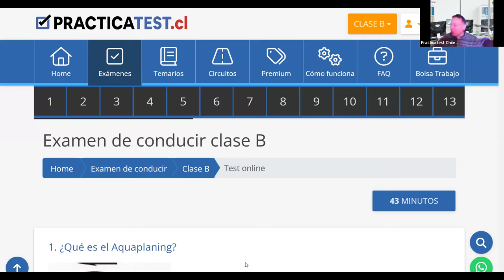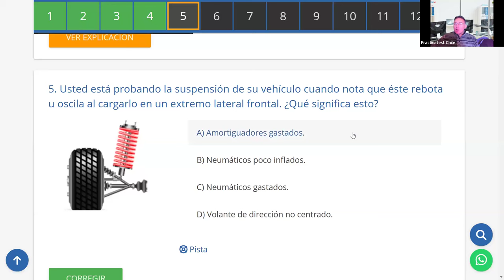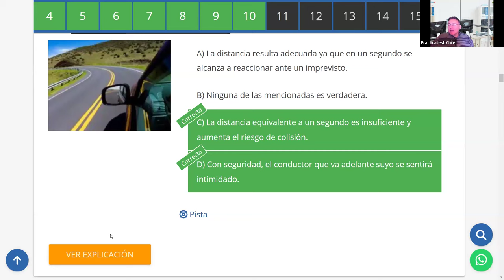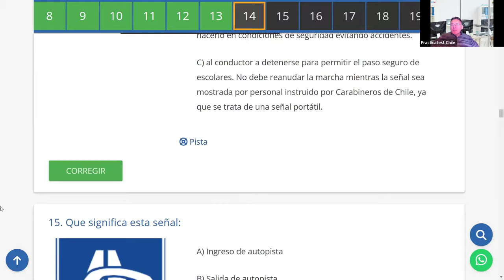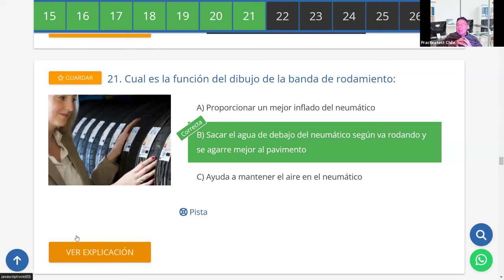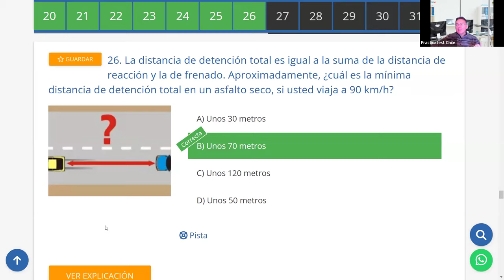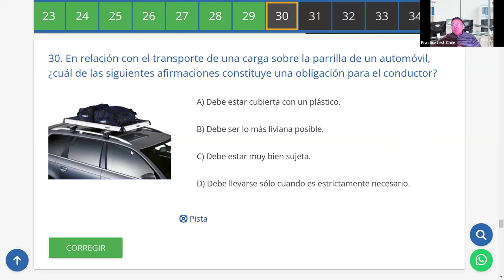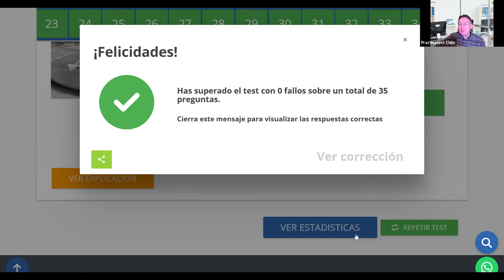310. Video Test - Educación Vial Chile 2024 - EXAMEN Conaset